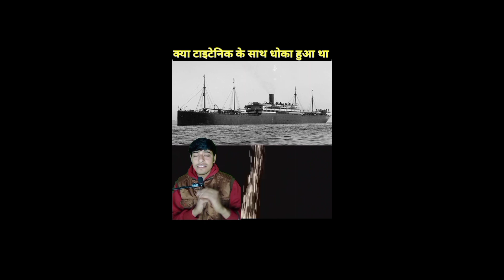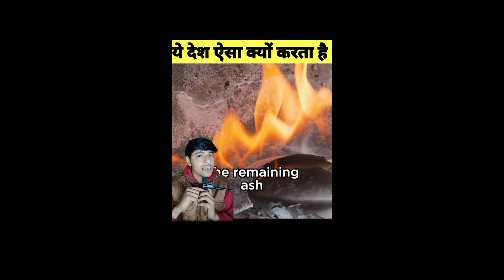क्या टाइटेनिक को बचाया जा सकता था